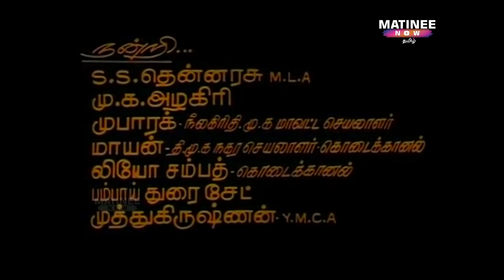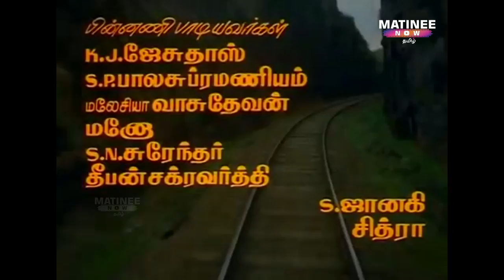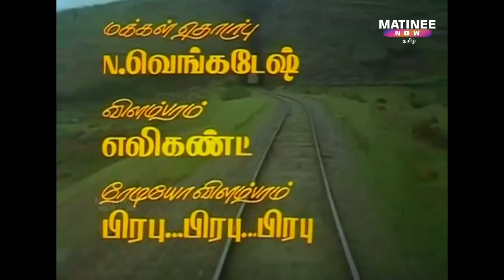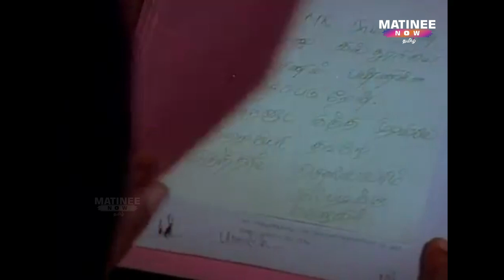Gopura Vasalile Tamil Full Movie | Priyadarshan | Karthik | Bhanupriya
Gopura Vasalile is a 1991 Indian Tamil-language black comedy film directed by Priyadarshan, starring Karthik and Bhanupriya. It uses certain sub-plots of the Malayalam film Pavam Pavam Rajakumaran.

Directed by : Priyadarshan
Screenplay by : Priyadarshan, Gokula Krishnan
Story by : Sreenivasan
Produced by : M. K. Thamizharasu
Starring : Karthik, Bhanupriya
Cinematography : P. C. Sreeram
Edited by : N. Gopalakrishnan